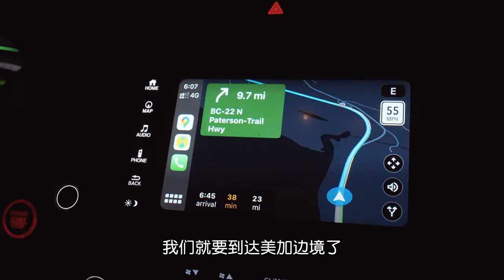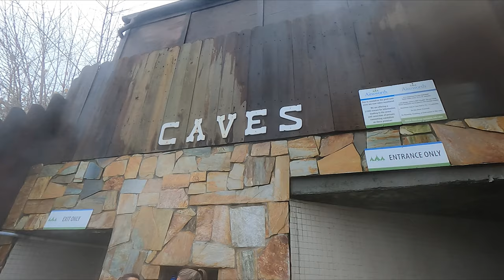【跨年之旅】第3集 离开美国，来到加拿大BC省中部的美丽滑雪小镇Rossland，去著名的天然溶洞温泉Ainsworth Hot Springs 泡温泉｜ 加拿大冬季旅行攻略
4K高清视频，每周更新，必有惊喜，一定不要忘记按赞哦！
这一集，我们离开圣诞小镇Leavenworth，继续北上，途径以苹果园著名的华盛顿州小城Chelan，回到加拿大。在加拿大，我们继续探索BC省中部的冬季美景。滑雪小镇Rossland非常漂亮，我们还去体验了著名的天然溶洞温泉Ainsworth Hot Springs，非常有趣，值得一试。

亲近自然是我们的爱好，我们会继续分享我们一路的探索和体验，希望给你们带来快乐和经验，也希望你们有机会去感受尝试。

简单生活极简主义是我们一直以来对待生活的态度。我们也会开始分享我们的生活感悟和心得，希望能带给你们一点启发，获得一点力量。